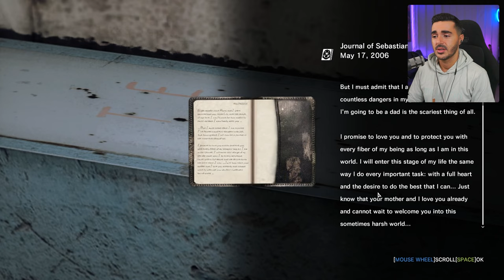Looking For Kidman | The Evil Within | Pt. 5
Let's Play The Evil Within, Part 5.